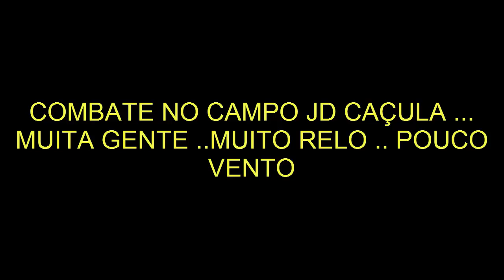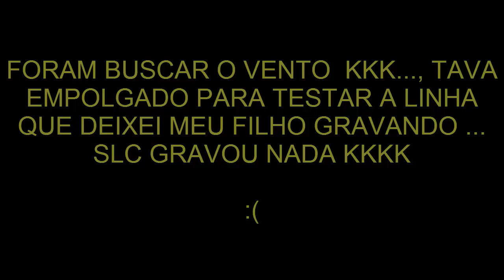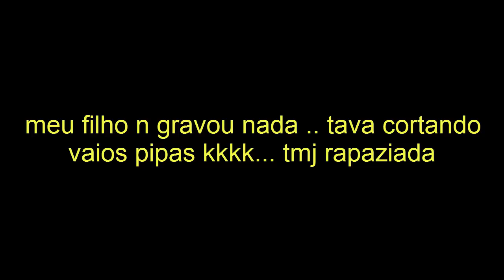Combate de pipas no campo do Jd Caçula SP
? Obrigado por ter assistido.  volte sempre  tmJ

Combate de pipas  no campo do Jd Caçula